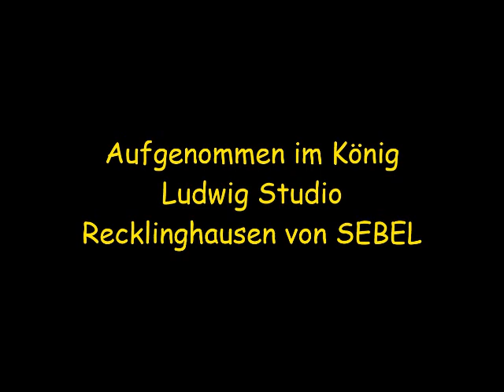FreiWärts FEUER Trailer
Die neue FreiWärts Single FEUER erscheint im August auf Spotify & Co.